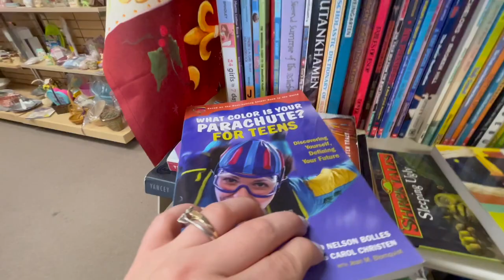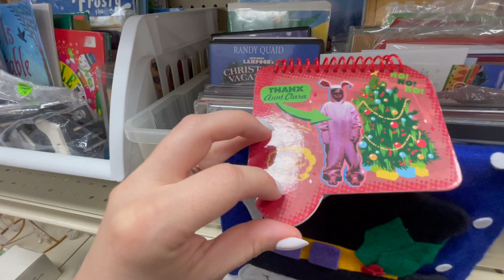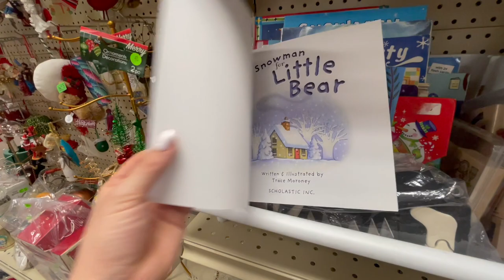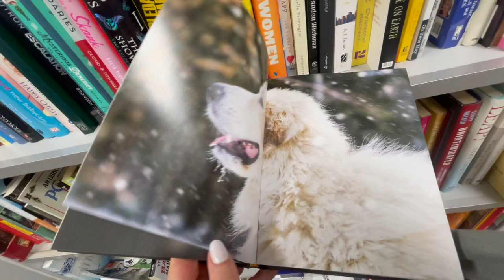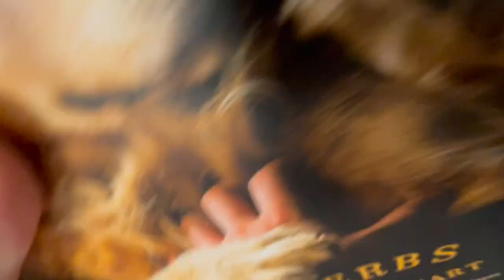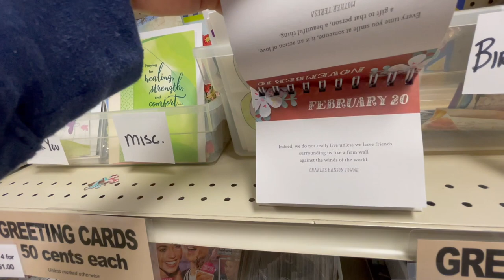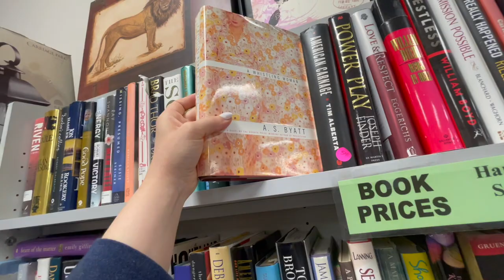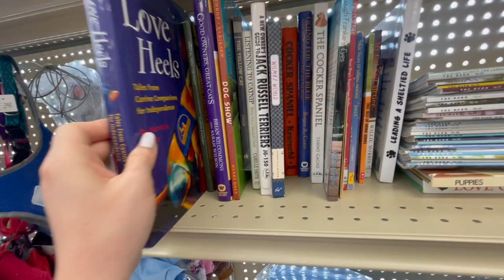Public Thrift Store ASMR | Browsing through clothes on hangers, books, movies, purses, jewelry